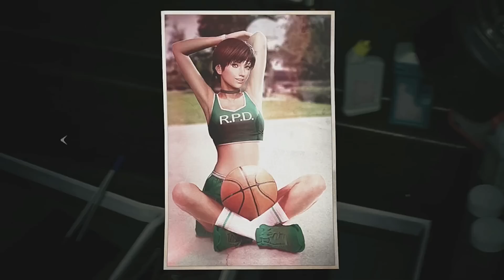Easter eggs ocultos más locos y divertidos en videojuegos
Compilación y lista de easter eggs ocultos más locos y divertidos en videojuegos.